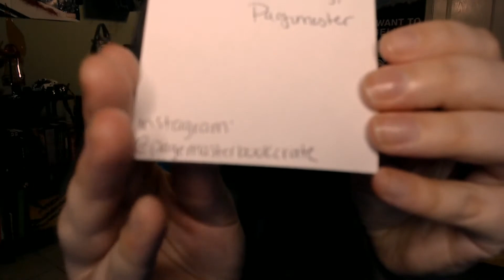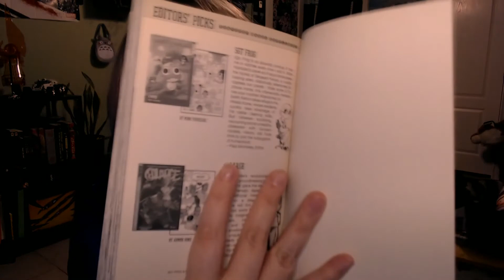Unboxing & Review Etsy Pagemasterbookcrate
❤️Stormy From Samurai Squids info